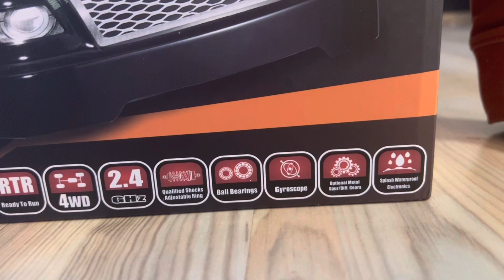EC35 das günstige rc drift auto! Wenig Geld für viel Auto?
Hi Freunde,

Heute teste ich das günstige drift rc auto ec35 von Eachine!

Macht es Spaß, oder bekommt man für so wenig Geld wirklich nur wenig Spaß?

Hier gehts zum Auto:

[76,03€]Eachine EC35 RTR Flameline 1/14 2.4G 4WD 30 km/h RC Auto Drift LED Lichter mit Kreisel voll proportional Fahrzeuge Modelle Spielzeug RC Fahrzeuge from Spielzeug Hobbys und Roboter on banggood

Lg euer Leo